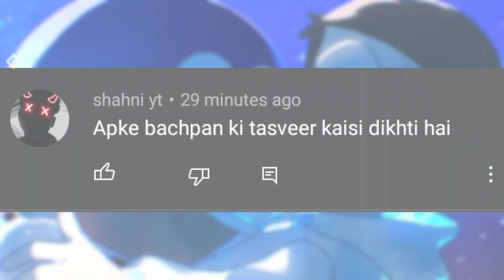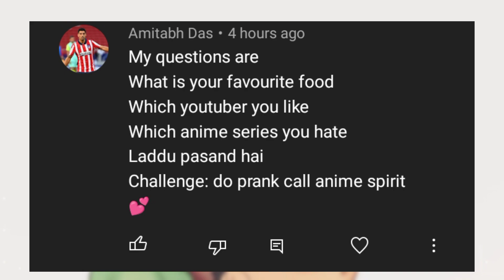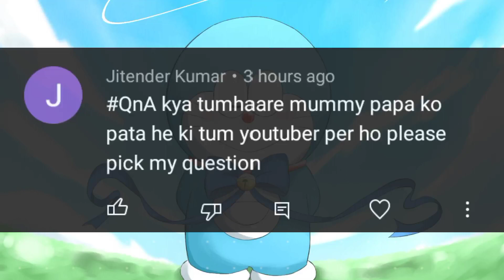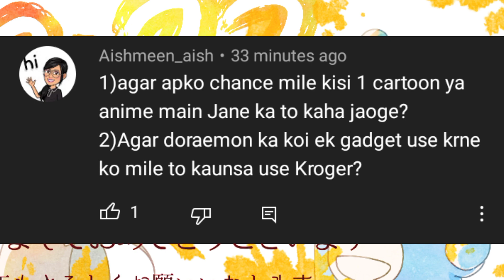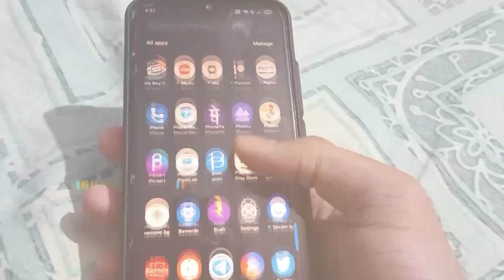Special Video Doraemon Vs Shinchan | 50k Qna | How I Watch Doraemon latest Episode , Facerevel ?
For Any Enquiry And Parmotion

1. Doraemon cartoon
2. doraemon movie
3. doraemon movie in hindi 2021 full movie new
4. doraemon movie in hindi 2021 full movie new hd
5. doraemon new movie in hindi 2021 full hd underwater adventure